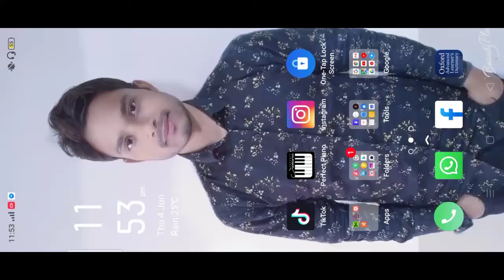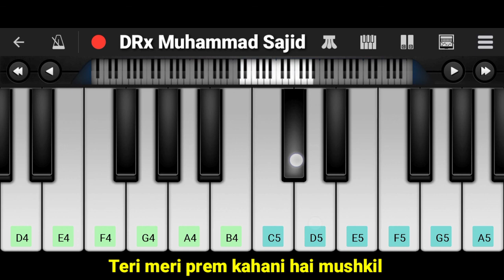Teri meri prem kahani hai mushkil | perfect piano | bodyguard | By Muhammad Sajid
Teri Meri, Meri Teri Prem Kahani Hai Mushqil
Do Lafzoon Mein Yeh Bayaan Na Ho Paaye
Ek Ladka Ek Ladki Ki Yeh Kahani Hai Nayi

Do Lafzon Mein Yeh Bayaan Na Ho Paaye
Ek Dooje Se Huye Juda Jab Ek Dooje Ke Liye Bane

Aaa...

Tumse Dil Jo Lagaya To Jahaan Maine Paaya
Kabhi Socha Na Tha Yun Meelon Door Hoga Saaya
Kyun Khuda Tune Mujhe Aisa Khwaab Dikhaya
Jab Haqiqat Mein Usey Todna Tha

Aa.

Ek Dooje Se Huye Judaa, Jab Ek Dooje Ke Liye Bane

Teri Meri Baaton Ka Har Lamha
Sab Se Anjaana, Do Lafzoon Mein Yeh
Bayaan Na Ho Paaye

Har Ehsaas Mein Tu Hai
Har Ik Yaad Mein Tera Afsaana

Aaaa...

Sara Din Bit Jaaye, Saari Raat Jagaye
Bas Khayal Tumhara Lamha Lamha Tadpaye
Yeh Tadap Keh Rahi Hai Mit Jaaye Faasle
Yeh Tere Mere Darmayaan Hai Jo Saare

Teri Meri Baaton Ka Har Lamha Sab Se Anjaana

Har Ek Yaad Mein Tera Afsaana